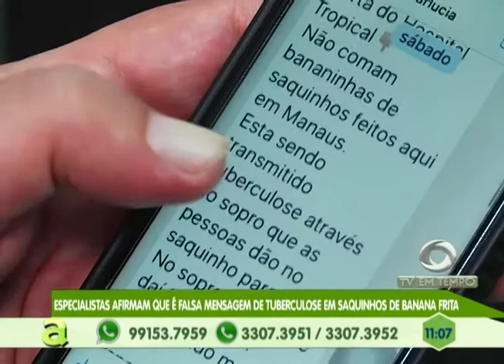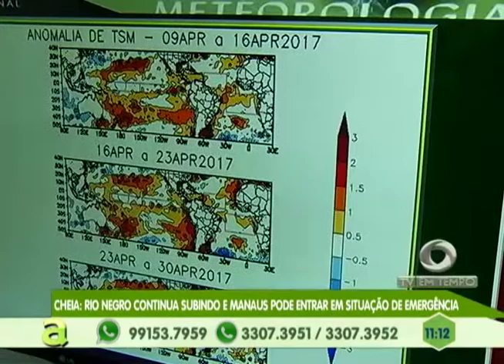Especialistas afirmam que é falsa mensagem de tuberculose em saquinhos de banana frita